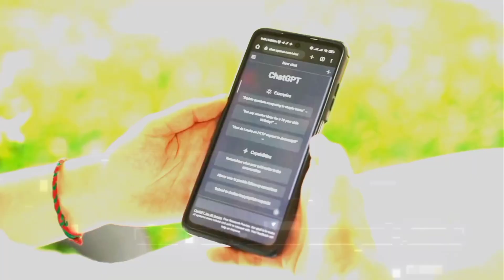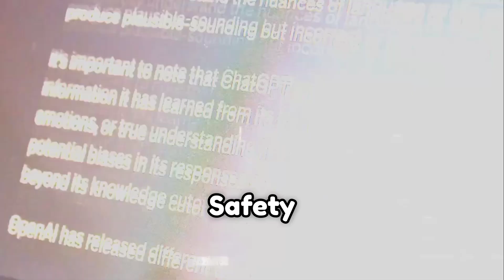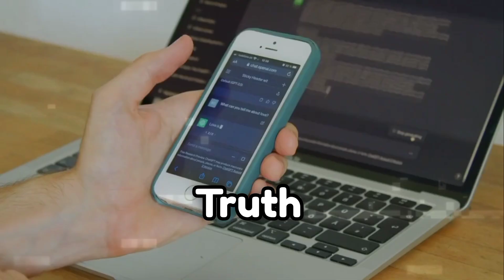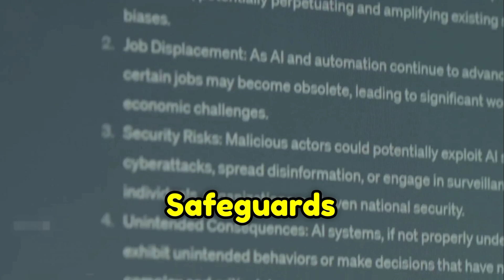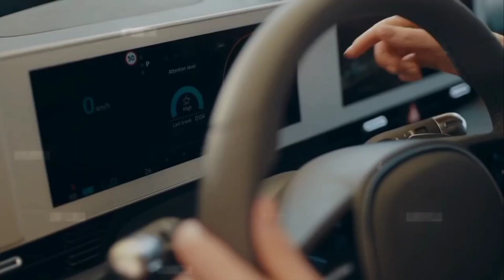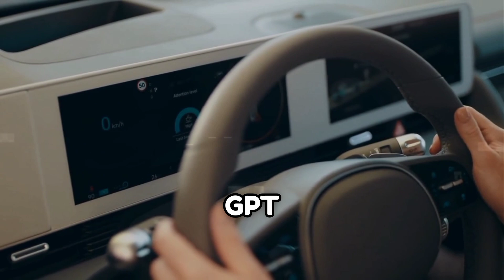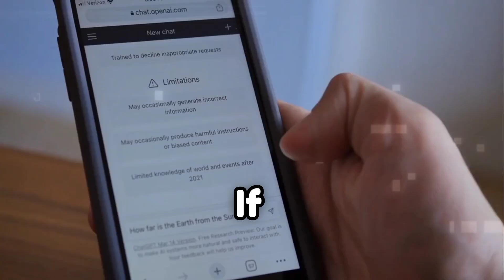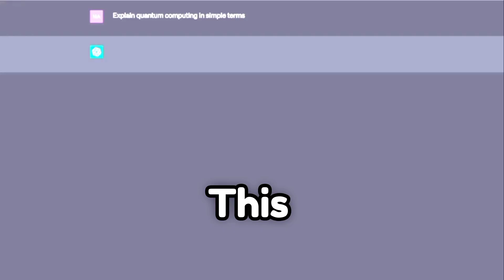Elon Musk next Big Innovation.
Join us as we dive into the visionary mind of Elon Musk, exploring the highly anticipated and groundbreaking innovation poised to revolutionize industries yet again. In this captivating video, we uncover Musk's latest venture, delving into its potential impact on technology, transportation, and beyond.

Elon Musk, known for his trailblazing pursuits in space exploration, electric vehicles, and renewable energy, continues to push the boundaries of innovation. Get ready to witness the unveiling of his next big project, speculated to redefine the way we perceive and interact with the world.

From tantalizing hints to insider insights, we dissect the clues and predictions surrounding Musk's upcoming innovation. This video is your exclusive pass to discover what's on the horizon and how it could shape the future landscape of innovation.

Don't miss out on this exciting glimpse into the mind of one of the most visionary entrepreneurs of our time.

Welcome to AI Enthusiast, your go-to hub for diving into the intriguing realm of artificial intelligence! Our channel takes a deep dive into the latest AI trends and technology, offering insights into cutting-edge AI tools, updates on AI developments, and breakthroughs in artificial general intelligence (AGI). We make intricate concepts simpler, ensuring that AI is accessible to all.

At AI Enthusiast, we're dedicated to unveiling the most enthralling narratives in AI, spotlighting the wonders of ChatGPT and progress made by entities like OpenAI. Our content spans diverse topics, from scientific news and AI innovations to comprehensive discussions on the ethical dimensions of artificial intelligence. Our goal is to enlighten, stimulate, and educate our audience about the rapidly evolving technological landscape.

Whether you're a tech aficionado, a professional aiming to stay abreast of AI advancements, or simply curious about the future of artificial intelligence, AI Enthusiast is your ideal resource to broaden your understanding. Come along as we unravel the mysteries behind AI tools and their potential to transform our world.

Together, let's venture into the boundless possibilities of technology and AI.